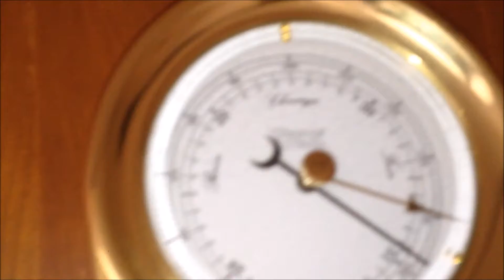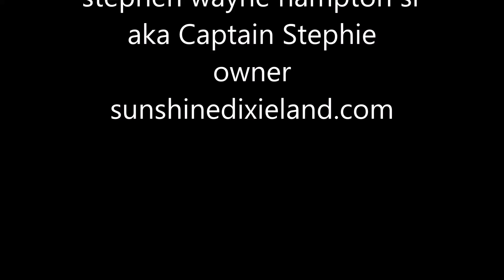Captain Stephie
a sunshinedixieland video

captain stephie needs a first mate